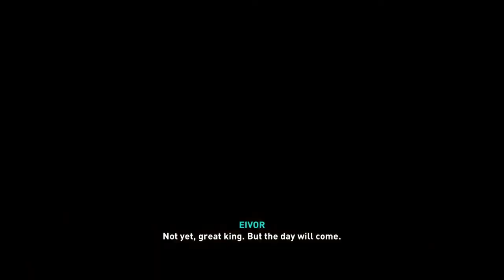King Alfredo Sauce | Assassin's Creed Valhalla #19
Another three in the bag